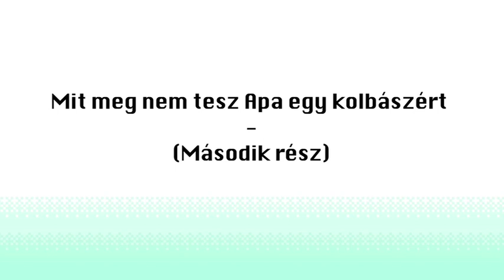Mit meg nem tesz Apa egy kolbászért (Második rész) | Gumball csodálatos világa | Cartoon Network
👊 Teeny Titans: harcra fel! | Letöltés most!

Köszöntünk a Cartoon Network Magyarország hivatalos YouTube csatornáján, ahol mókás videókat, zenei klipeket nézhetsz, és kedvenc sorozataiddal, többek közt a Gumballal, a Kalandra fel!-lel, a Ben 10-nel, a Tini titánokkal, a Mixelekkel, a Parkműsorral, a Batmannel, a Lego Ninjago-val, a Nagyfater bátyóval, a Steven Univers-szel, Clarence-szel, a Bolondos Dallamokkal kapcsolatos játékokkal játszhatsz.  Készülj, hogy a hasadat fogod majd a nevetéstől!